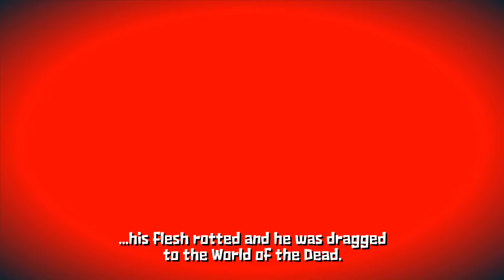🎊Guacamelee! Super Turbo Championship Edition #9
🎲 Guacamelee! STCE is an enhanced version of Guacamelee! Gold Edition that adds in two huge new levels, an explosive new ‘Intenso’ power mode, 4-player local co-op support and more. You’ll need to use every bit of your skill and power to defeat STCE’s new challenges (including a scheming new boss- El Trio de la Muerte), in addition to everything the original game's sprawling world has to throw at you.

Carlos Calaca has kidnapped El Presidente's Daughter, and he plans to sacrifice her in order to merge the World of the Living with the World of the Dead.

Juan Aguacate, an agave farmer who stumbles upon a Legendary Luchador mask, must find the strength and courage to become the Hero he's always dreamed of being and put a stop to this.

Guacamelee! is a Metroidvania-style action-platformer set in a magical world inspired by traditional Mexican culture and folklore. The game features melee combat, parallel dimensions and same-screen co-op. The original Guacamelee! received wide critical acclaim and was a finalist for both IndieCade and the Independent Games Festival's Excellence in Visual Art award.
Key Features
Non-Stop Fighting Action. An extensive move list, advanced combo engine, and anti-gravity grabs
Multi-dimensional Platforming. Instantly swap between the Worlds of Living and Dead to traverse impossible terrain
Combat moves double as movement, uniting platforming and fighting in a way never seen before
Diverse, detailed world containing lively towns, dark forests, flowery canals and fiery volcanoes
Drop in/out 4-Player local co-operative play, featuring independent dimension swapping
Multiple boss characters (each with unique back stories), wide range of foes, and elite-class enemies
Spectacular player abilities: The Rooster Uppercut, Frog Slam, and “Intenso” turbo-combat mode
Create new custom costumes and share these with others via Steam Workshop
Steam leaderboards, achievements and trading cards, support for multiple save slots, persistent cross-save-game costume unlocks
Chickens. Lots and lots of chickens.

Please note that the ‘Super Turbo Championship Edition’ of Guacamelee! is an updated version of the previously-released Guacamelee! Gold Edition.